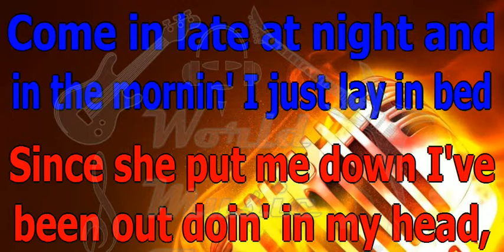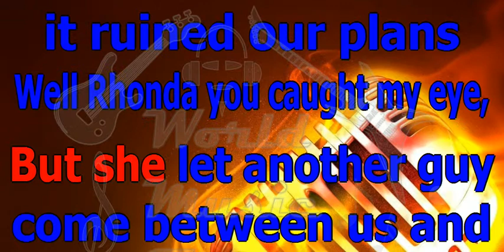BEACH BOYS Help me Rhonda KARAOKE